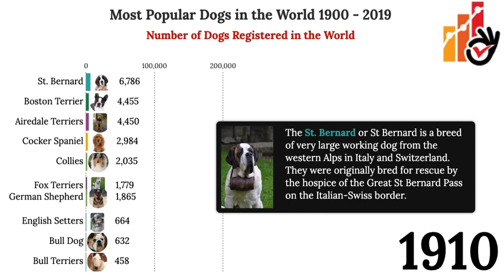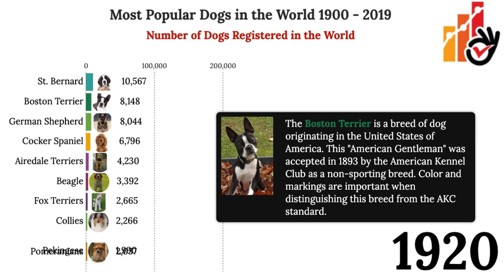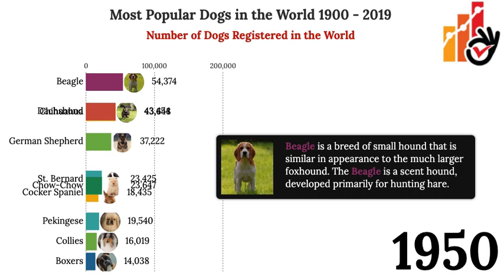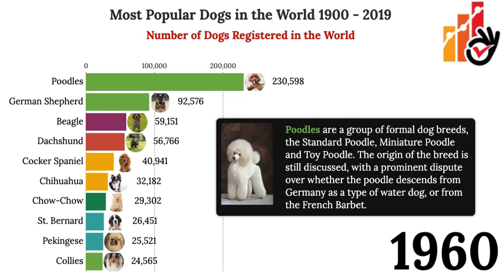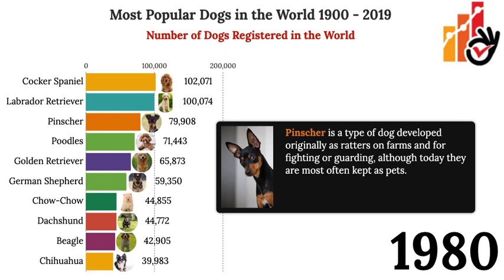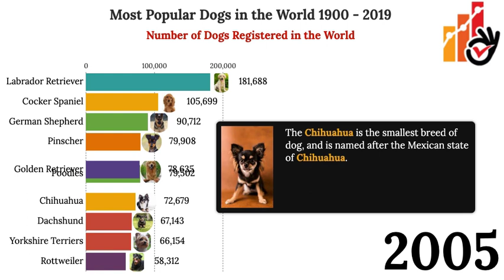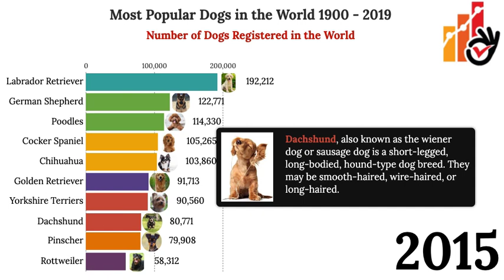Most Popular Dogs in the World 1900- 2019 🐕🐕🐕🐕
Timeline of Most Popular Dogs in the World 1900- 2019.
Most Popular Dogs in the World 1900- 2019 - Ranked By Dogs Registered Worldwide statistics.

Discover our Most Popular Dogs in the World 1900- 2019 bar chart video now!
Enjoy watching the data visualizations and explainers to get detailed information.

Prime Videos
Amazon Prime Now
Amazon Music